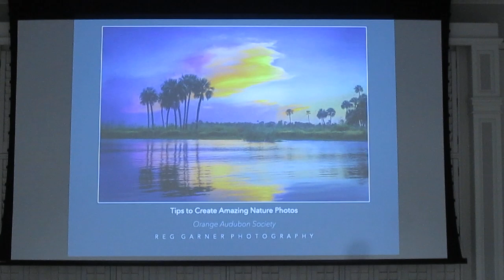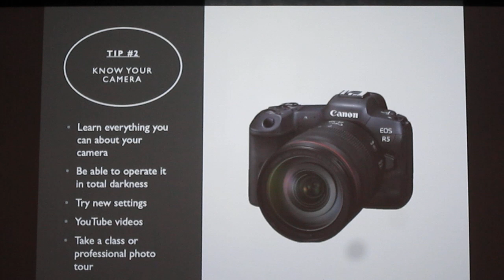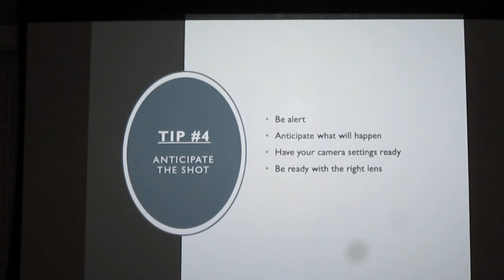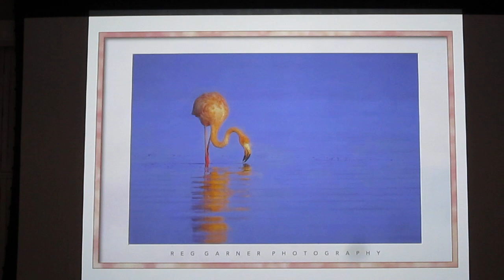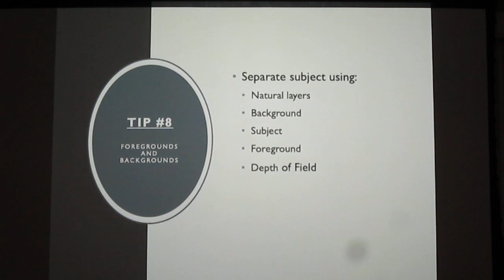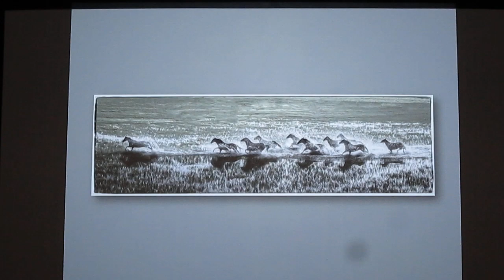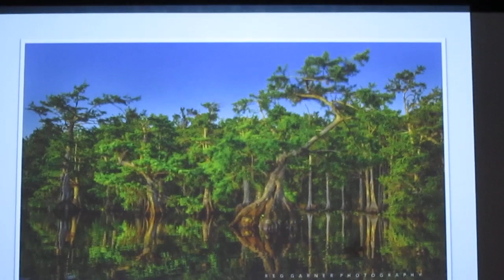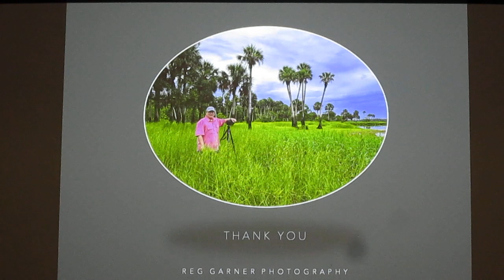Tips to Create Amazing Photos by Reg Garner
The deadline for Orange Audubon Society’s 36th annual Chertok Florida Native Nature Photo Contest is approaching on April 18, 2024! As part of the buildup to the contest, Orange Audubon hosts its annual photo tips presentation.
Orange Audubon's January presenter, Reg Garner, is a local professional photographer with a passion for capturing the beauty of nature with his camera. For years he has kayaked or boated into backwaters, particularly along the St. Johns River, photographing nature. His photos are displayed at area hospitals, local offices, and galleries. Reg is past president of the Orlando Camera Club and founded the Sanford Camera Club. Even if you are not a photographer, you can enjoy a view of his special places along the St.Johns River and tributaries.

Recording by David Bottomley
50 people in person at Leu Gardens
plus 34 views  in unedited version posted Jan 21, 2024.